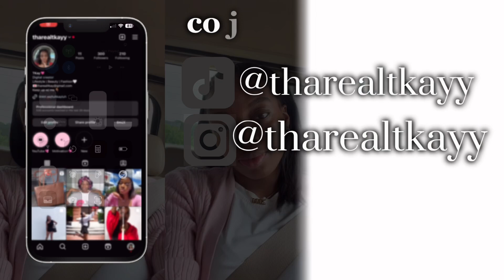Sunday Reset: My Weekly Ritual for a Productive Week🩷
Age: 22
Where am I from: North Carolina 💗
What do I film with: IPhone 13 Pro Max, Canon G7x Mark II